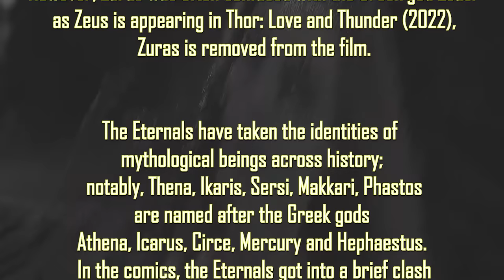Eternals Final Trailer Reaction Mashup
Eternals

The saga of the Eternals, a race of immortal beings who lived on Earth and shaped its history and civilizations.

Writers: Kaz Firpo (screenplay) (as Matthew K. Firpo), Ryan Firpo (screenplay), Jack Kirby (based on the Marvel comics by), Chloé Zhao (screenplay)
Stars: Angelina Jolie, Salma Hayek, Gemma Chan, Richard Madden, Kit Harington, Ma Dong-seok, Barry Keoghan, Kumail Nanjiani, Brian Tyree Henry, Lauren Ridloff

Bitcoin: 3BazEfCwp7284FBjUv4yUbBMT8iuo5uLzC
Ethereum: 0xE262f0ea2710F0d584909E4aD845C23B5C135064
Litecoin: MAoy8tTP2HVqxnvdpZYNH2qqHb2VnLSdLb